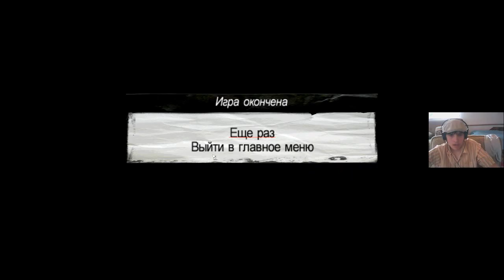Mafia прохождение часть 15 - перевыборы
Да да не удивлятесь я такой школьник прохожу эту великую игру .
Уровень съемки как всегда на высоте
Немного о игре :
Mafia: The City of Lost Heaven (c англ. «Мафия: Город потерянного рая») — компьютерная игра в жанре шутера от третьего лица с элементами автосимулятора, разработанная чешской компанией Illusion Softworks (позднее 2K Czech) и изданная американской компанией Take-Two Interactive. На территории России и близлежащих стран локализатором и издателем игры выступила компания 1С.

«Мафия» рассказывает историю жизни Томаса Анджело, обычного таксиста, который неожиданно для себя самого начинает карьеру в организованной преступности, присоединяясь к одной из двух крупных мафиозных группировок, правящих в городе. Игра получила крайне положительные отзывы от специализированной прессы, впоследствии назвавшей игру «культовой»[1][2][3], а также завоевала множество поклонников, благодаря достоверно переданной атмосфере США 1930-х годов (Великая депрессия, «сухой закон»), а также кинематографическому сюжету и проработанному городу.